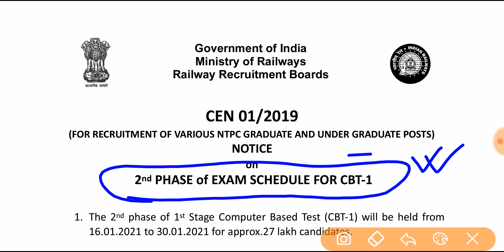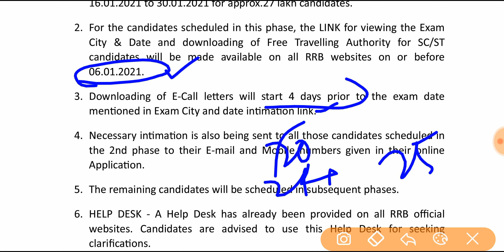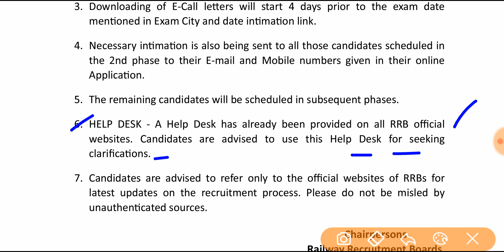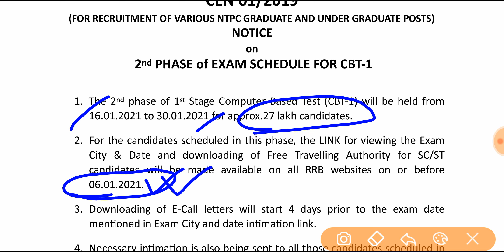NTPC CBT 1পরীক্ষার 2ND PHASE এর OFFICIAL NOTIFICATION PUBLISHED